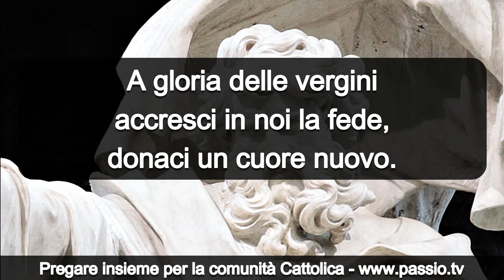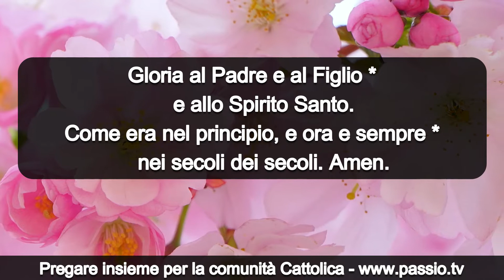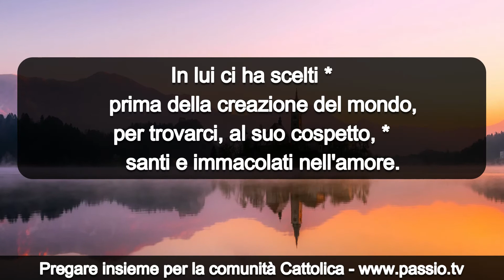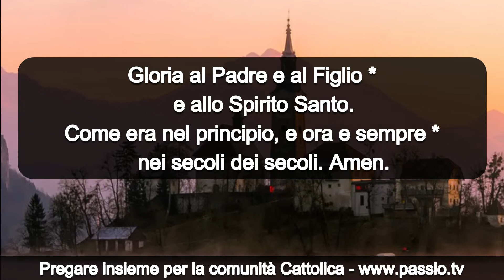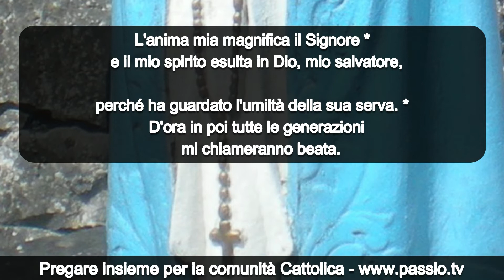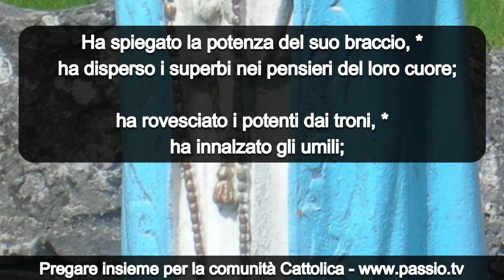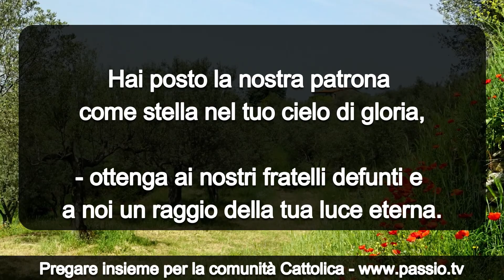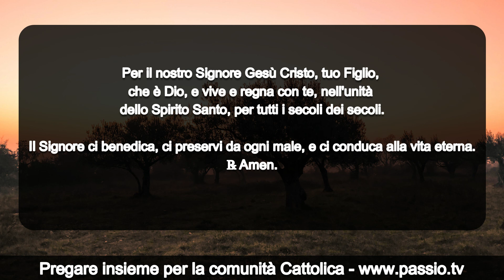Preghiera del pomeriggio di giovedi 29 Aprile 2021 🙏 Vespri del giovedi della quarta sett di Pasqua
Preghiera del pomeriggio di giovedi 29 Aprile 2021 🙏 Vespri del giovedi della quarta settimana di Pasqua